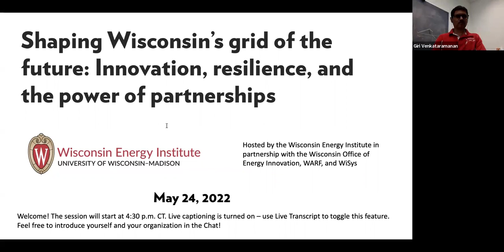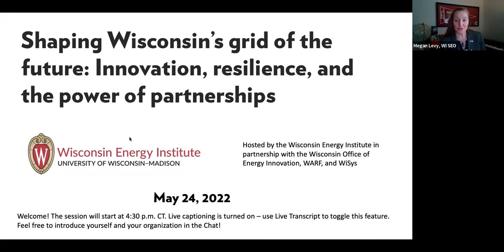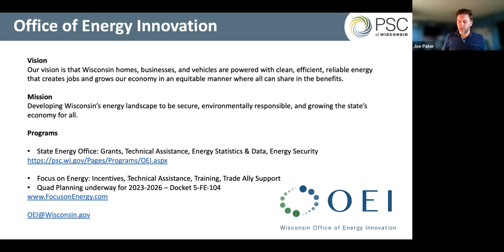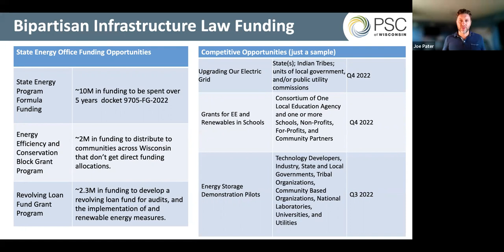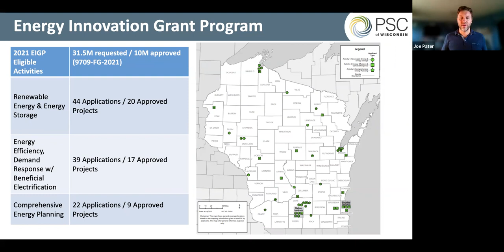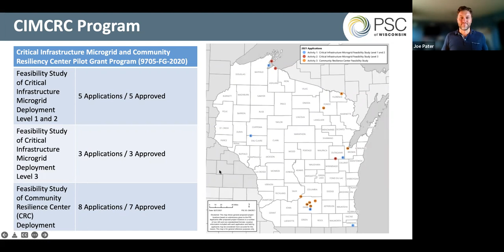Shaping Wisconsin’s grid of the future: Innovation, resilience, and the power of partnerships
The federal Bipartisan Infrastructure Law (or Infrastructure Investment and Jobs Act) will provide a historic investment of $1.2 Trillion to support our nation’s infrastructure and competitiveness. This can serve as the foundation for transformational change to our electricity system, particularly for state governments that form cross-cutting partnerships with academia and business.

Through these partnerships, we have the power to shape Wisconsin’s grid of the future to one that is more resilient, clean, innovative, and inclusive. This webinar will feature an overview presentation of the upcoming U.S. Department of Energy funding opportunities offered through the Bipartisan Infrastructure Law, followed by a panel of energy experts and researchers who will discuss their experience collaborating and ideas for use of future funding.

The Wisconsin Energy Institute, the Public Service Commission’s Office of Energy Innovation, WARF, and WiSys are pleased to provide this forum as an opportunity for the innovative faculty, staff, and students across the UW System to consider ways to develop partnerships that create lasting, impactful change to Wisconsin’s energy system.